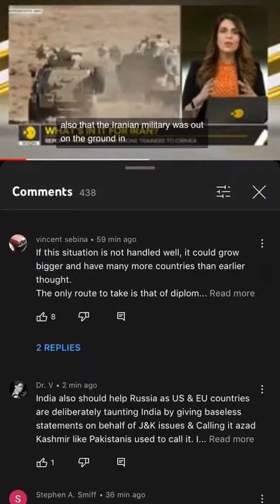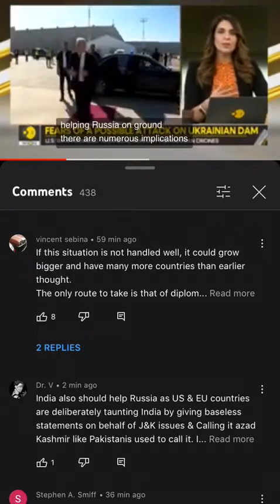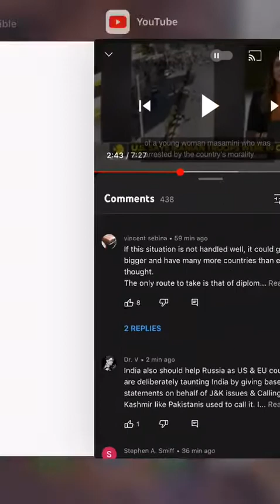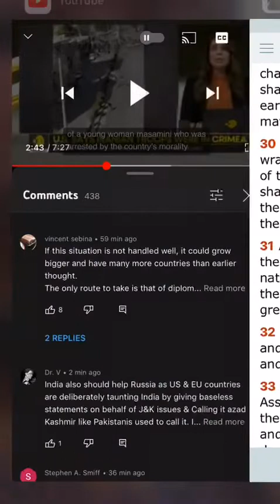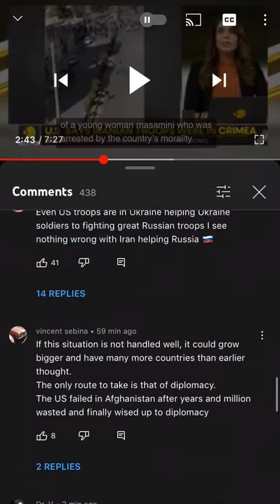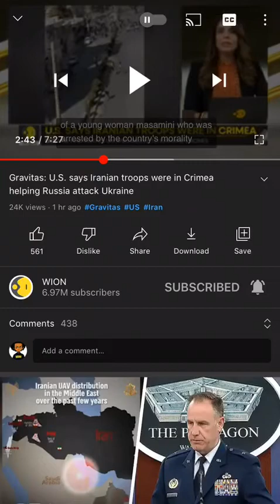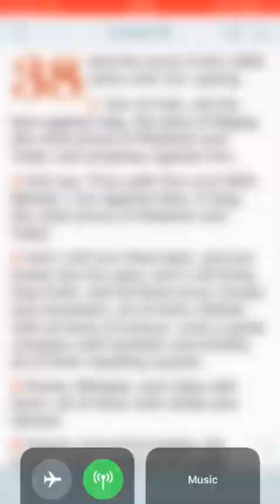News and prophecy:the carmanian raging in wrath shall go forth to the point